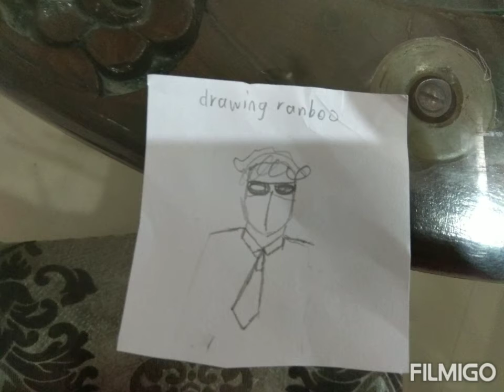←🖤Drawing Dream smp members pt1-Ranboo